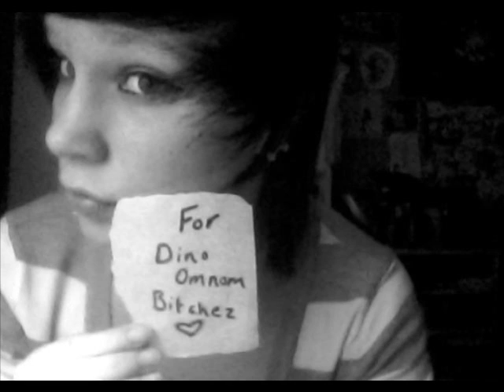Peacock - Katy Perry [ for Dino ! :) ]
For Mr.Omnom (L)
He is niiceee,
and cuuute ;3

D o n t H a t e .

Love me? Great.
Hate me? Even greater.